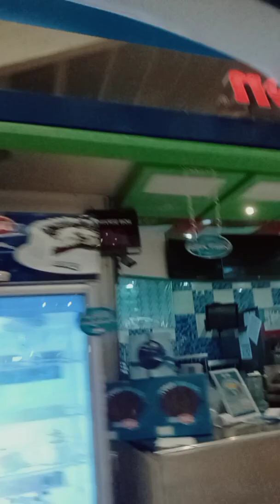We are all ride on the train Eileen and Edward first time they love it😁